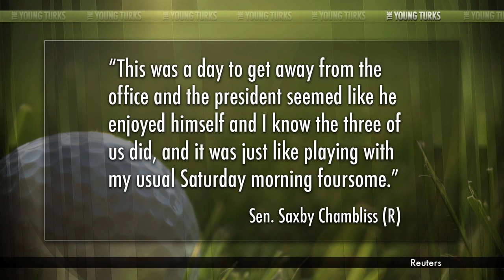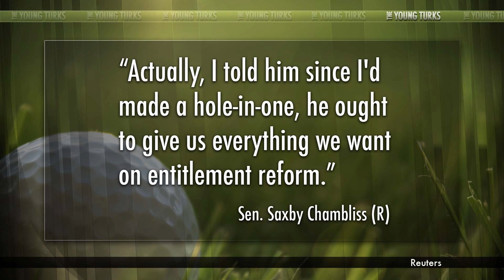Obama Cutting Entitlements...on the Golf Course?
"President Barack Obama took his second-term "schmooze offensive" to the golf course on Monday, bonding in a bipartisan foursome as Republican Senator Saxby Chambliss hit a hole-in-one."*

President Obama went golfing with a group including Republican Saxby Chambliss on a Monday...one of several golfing trips he's taken in 100 days of his second term. Right. But why did Chambliss say Republicans should get to cut social security because of the golf game? Is ruining people's lives a joke? Cenk Uygur breaks it down.

Support The Young Turks by becoming a member of TYT Nation Your membership supports the day to day operations and is vital for our continued success and growth. In exchange, we provided members only bonuses! We tape a special Post Game show Mon-Thurs and you get access to the entire live show at your convenience in video, audio and podcast formats.